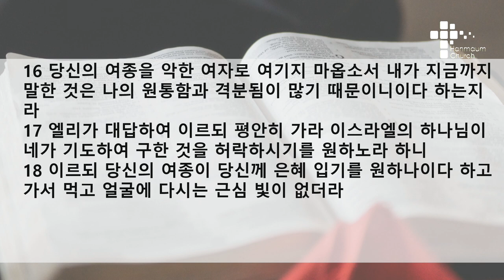수요 예배 설교 | 2021.05.12 | 서원에 대하여 | 사무엘상 1장 10~18절 | 이찬규 목사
서원에 대하여 (사무엘상 1장 10~18절)